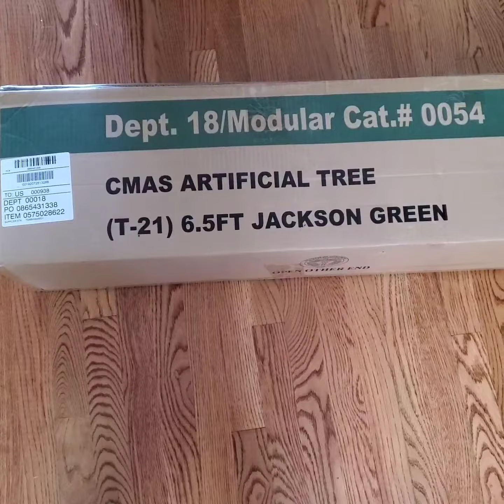Christmas Tree 🎄 Setup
Short video | Setting up the Christmas Tree.